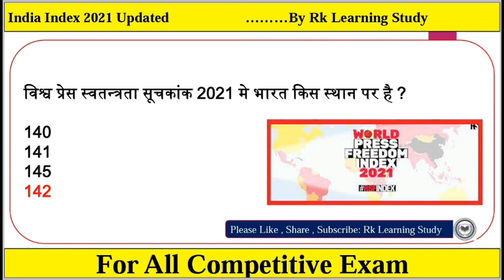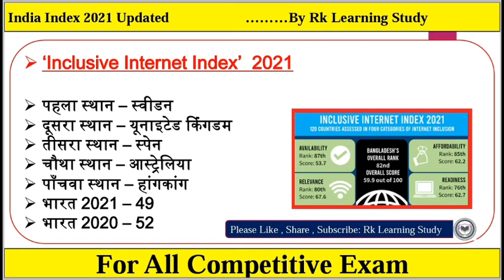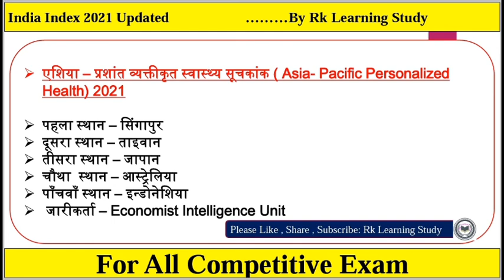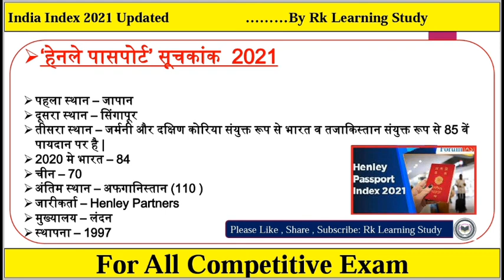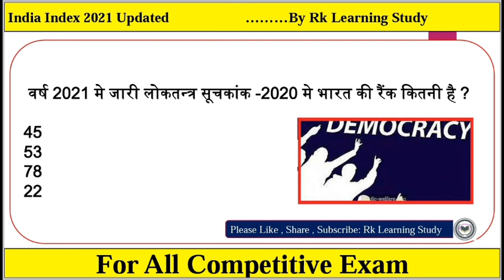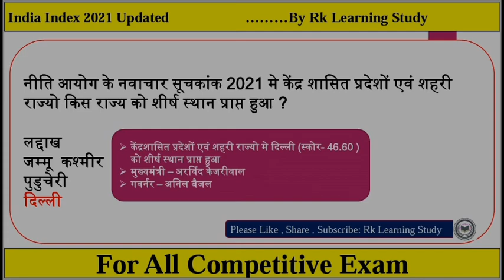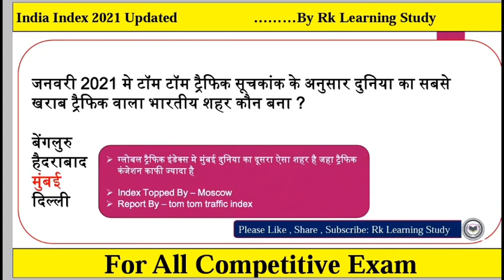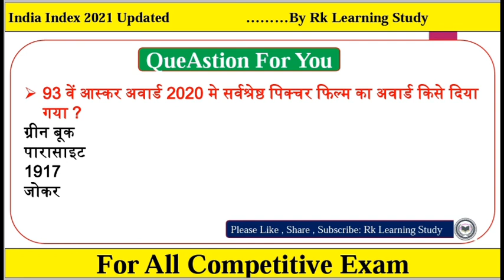2021 के महत्वपूर्ण सूचकांक | India Index 2021 | Suchkank 2021 | Current Affairs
2021 के महत्वपूर्ण सूचकांक | India Index 2021 | Suchkank 2021 | Current Affairs

About this video:
Dear friends in this video we will be discus on the most important topic for 2021 के महत्वपूर्ण सूचकांक | India Index 2021 very important topic for all competitive exams,